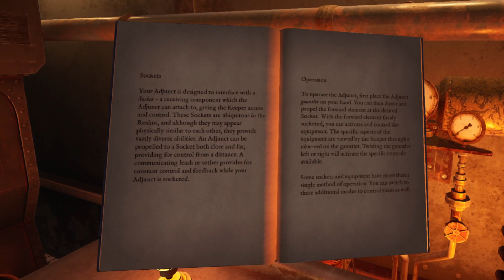Firmament VR - Chapter 1: Curievale (Part 1)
Playthrough of "Firmament" (2023) The most recent game from Cyan, creators of Myst, Riven and Obduction. An astoundingly beautiful game, with a deep, rich story, a stunningly rendered world, with mind teasing puzzles that aren't too simple, but aren't too hard, something we have come to expect from Cyan. I cannot tell you just how much I absolutely loved this game, the story was deep and engaging with one hell of a twist at the end, and to add a cherry on top, an ending credits song by VNV Nation.